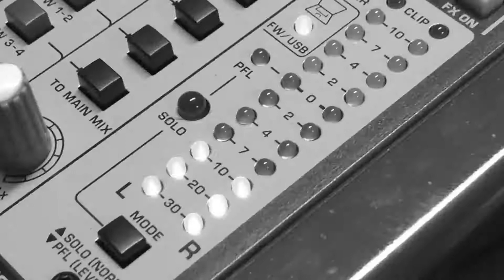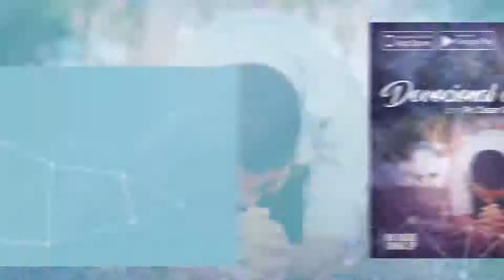Videira News | 4 de Fevereiro de 2018